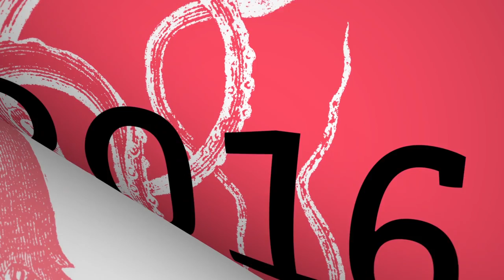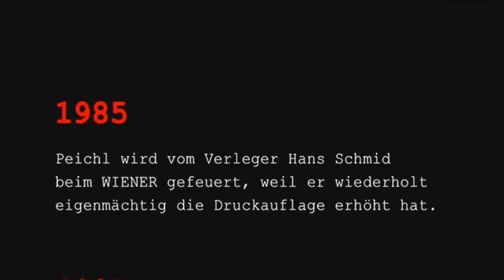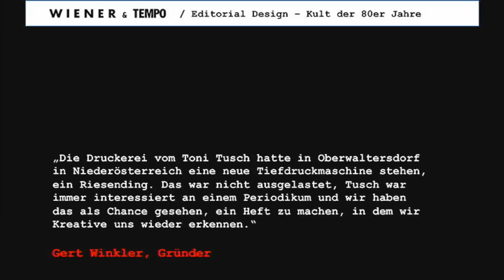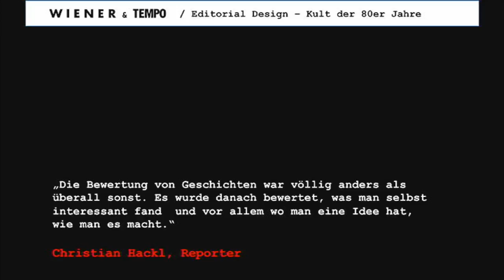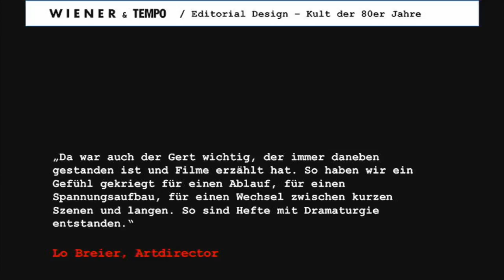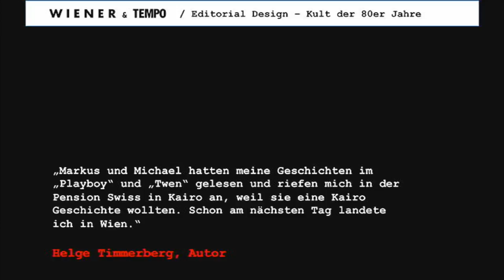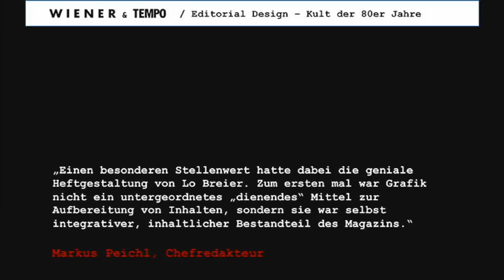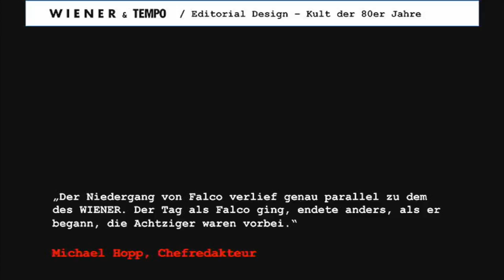Lecture Michael Hopp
Michael Hopp war viele Jahre Journalist, Autor und Chefredakteur („Wiener“, „Cash Flow“, „Männer Vogue“, „TV Movie“), bevor er sich 2009 mit dem Redaktionsbüro Hopp und Frenz selbständig machte. Im Corporate Publishing arbeitete Hopp für „Deutsche Bahn“, „Deutsche Post“ und im Auftrag von Hoffmann & Campe Corporate Publishing aktuell für RWE, BMW, T-Systems, United Grinding, den Autozulieferer ZF Friedrichshafen, den Geschäftsbereich „Mobility and Infrastructure“ der Messe Frankfurt  und andere. Thematische Schwerpunkte in seiner Arbeit sind Megatrends und disruptive Technologien in ihrer Wirkung auf die Gesellschaft. Mit den Veranstaltungsreihen „Blattkritik Salon Hamburg“ und „HuF Seminar“ fokussiert Michael Hopp inzwischen auch auf das Vermitteln seiner Erfahrungen in Seminaren, Workshops und Coachings. Sein Kernthema ist die digitale Transformation im Journalismus und welche Chancen sie für den einzelnen beinhaltet. Was passiert, wenn Journalismus zum Content wird? Wie lassen sich Qualität und Anspruch crossmedial verwirklichen? Was können, was müssen wir mitnehmen von der alten Welt in die neue?
Hier gemeinsam mit anderen Antworten zu finden, ist das größte Anliegen von Michael Hopp für die nächsten Jahre.